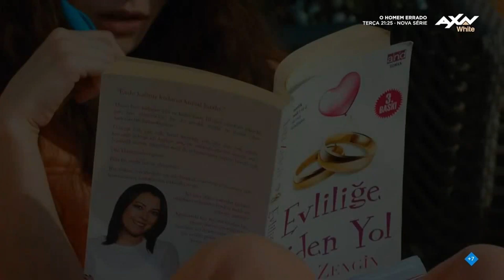O Homem Errado | Trailer Legendado 90'' AXN White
Estreia da série O Homem Errado no dia 14 de maio às 21:25h no AXN White.

Farta de relações tóxicas, Ezgi desiste de namorar. Özgür, um seu vizinho que não acredita no amor, ensina-lhe táticas para conseguir o homem que deseja.